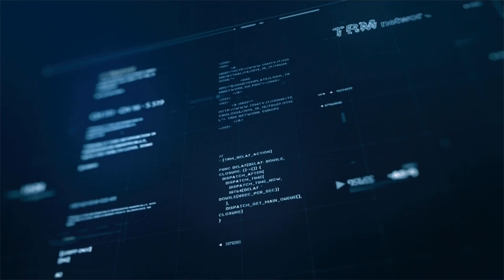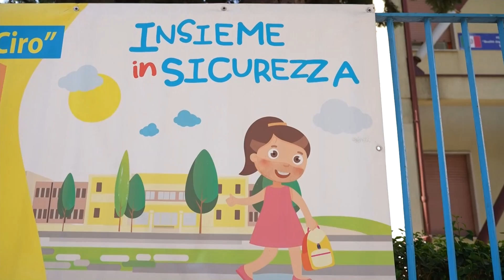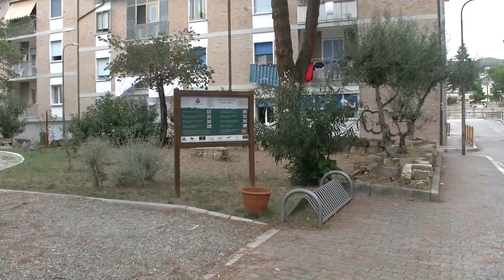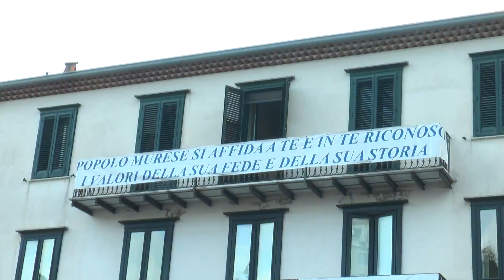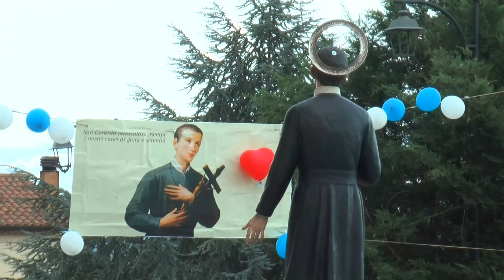TRM h24 News (Edizione delle 13.00) - 3 Settembre 2024